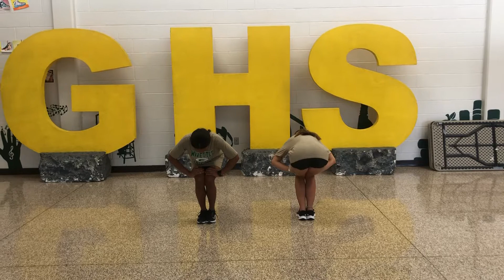Fall Clinic 2022 - Group 1 to Counts